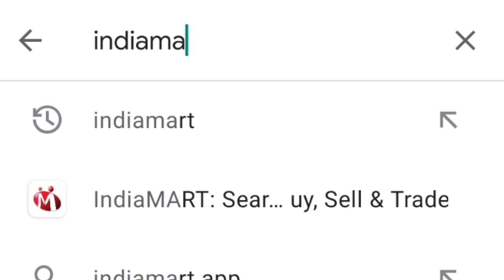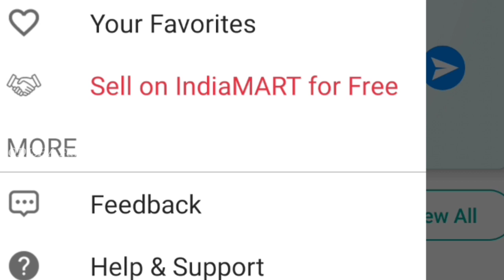ଗୁଣ୍ଡୁରି ବିକ୍ରି କରିବା ଏବେ ସହଜ||Quail Marketing Problem Solved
Quesies Solved -
1.gunduri Farm Odisha
2.Gunduri Chadhei
3.Gunduri Bird Farming In Odisha
4.Odia Gunduri Chadhei
5.Gunduri Marketing
6.Gunduri Marketing Video

ଗୁଣ୍ଡୁରି ବିକ୍ରି କରିବା ଏବେ ସହଜ

Quail Marketing Problem Solved